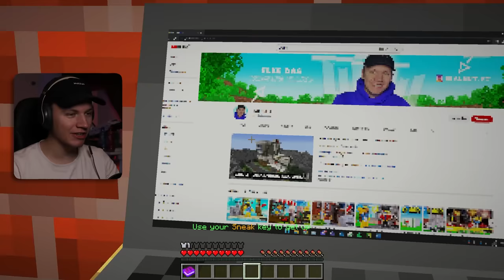Ik Gaf Mijn Kijkers 1 Uur Om Een School Te Bouwen In Minecraft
Vandaag Gaf Ik Mijn Kijkers 1 Uur Om Een School Te Bouwen In Minecraft

De Bouwers:
Julian: @Juultemax
Doefoed: @chupchupdavid